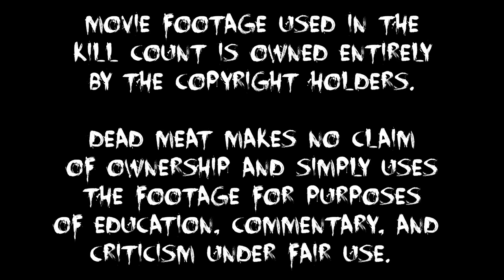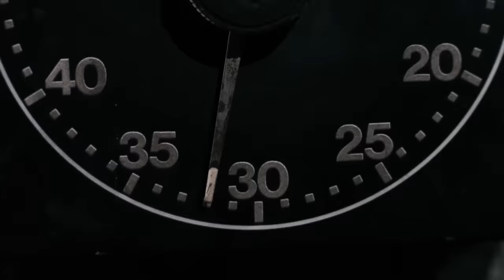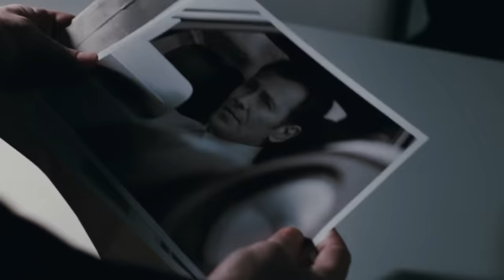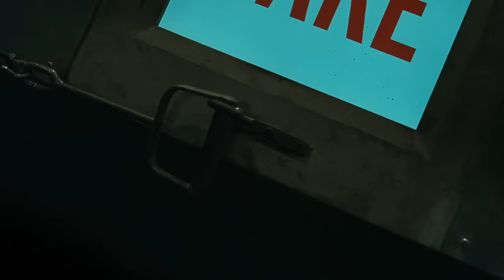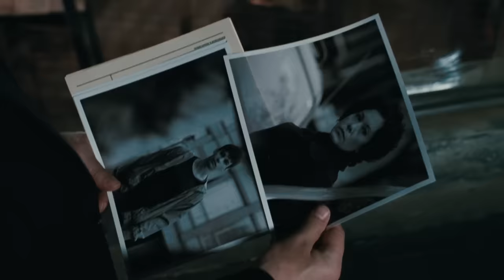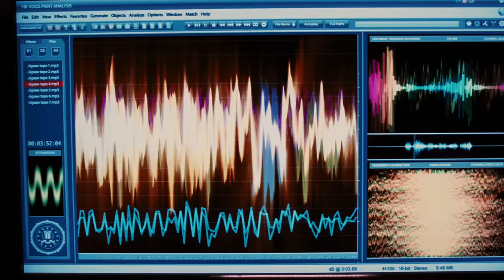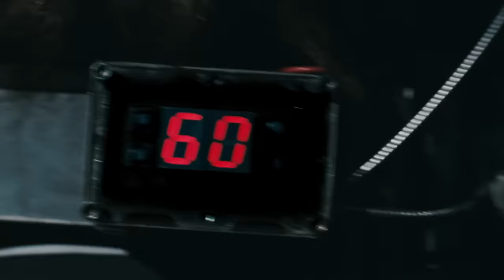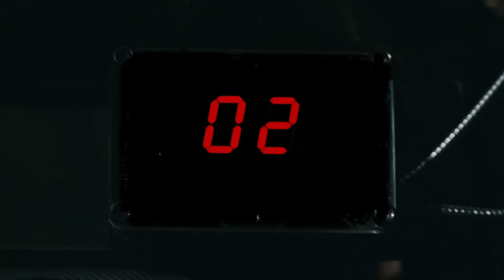Saw VI (2009) KILL COUNT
Special thanks to Kennedy Rendon for help with the shade / flashlight joke!

MUSIC!!